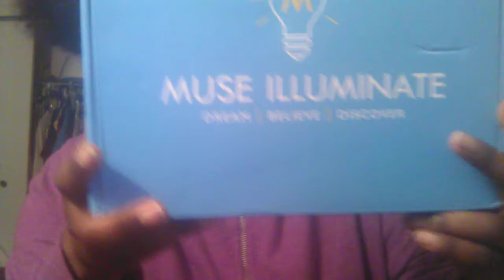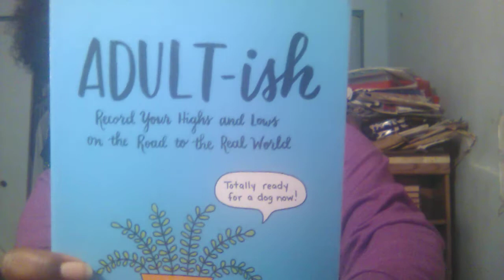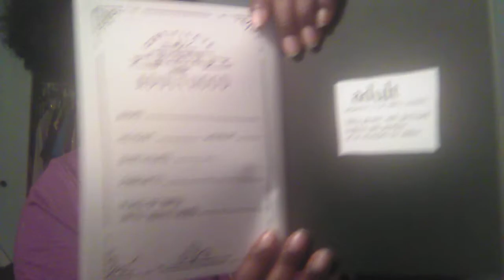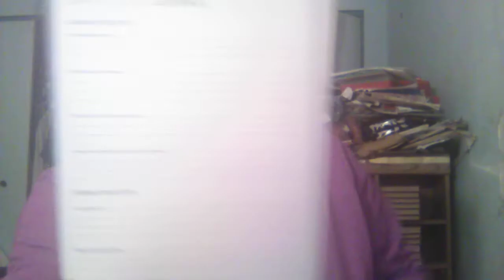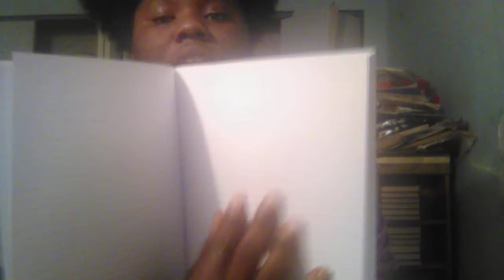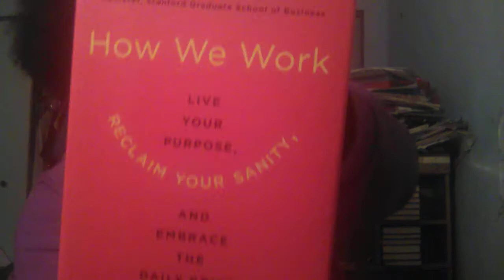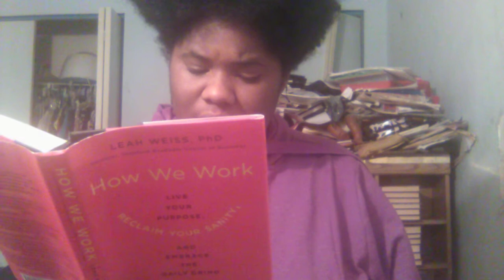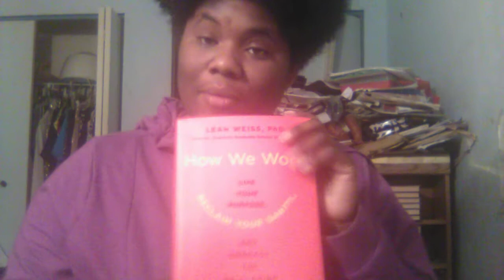Muse Illuminate September 2020 unboxing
Business IG: ondedgeboutique_ent